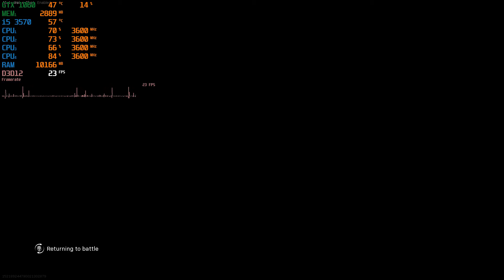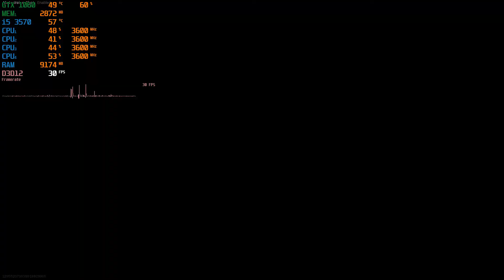CALL OF DUTY: WARZONE - GTX 1060 3gb | i5 3570 | 12GB | 1080p Medium Settings